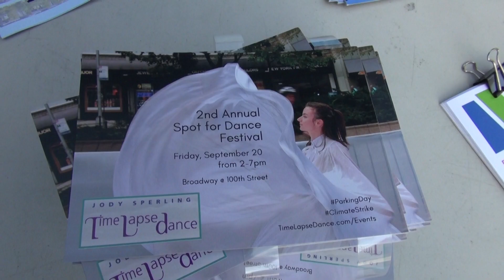Parking Day 2019: This Might be the best thing ever done in a Parking Space!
Here's a bonus short from my incredible Friday of the Climate Strike: covering the Climate March, a group bike ride and the incredible Parking Day 2019 spot on NYC's Upper West Side.

But while at the Parking Day spot at 100th Street & Broadway, I got to see much of the performance from Time Lapse Dance.  It was a beautiful arrangement showcasing how much city life and entertainment can be gifted to us in a few narrow parking spaces given back to citizens and neighbors for public use. I was in awe how they pulled it off and so couldn't let the bulk of my footage sit on the cutting room floor.

Thus, here I present Time Lapse Dance.  Thank you so much for showing us that our streets can be much better places than solely for car parking!